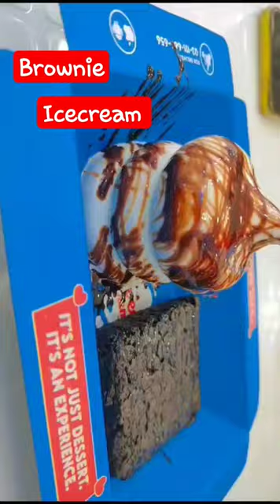Brownie Icecream 🍦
sweet creme sargodha
yummy taste